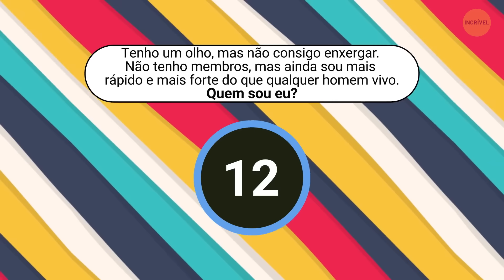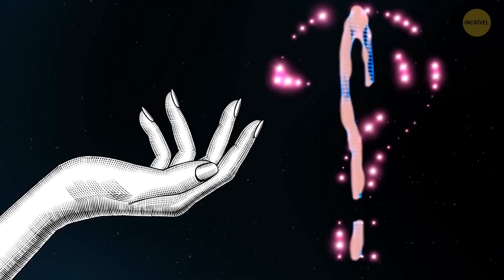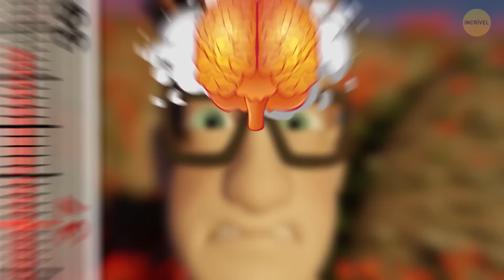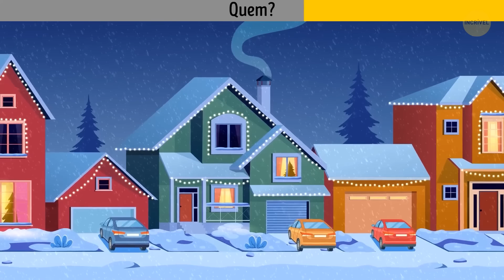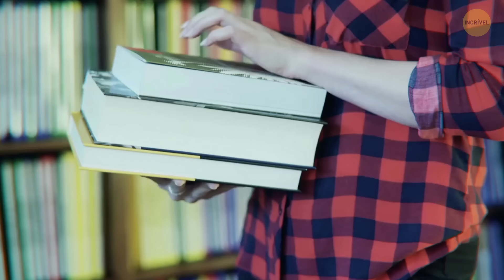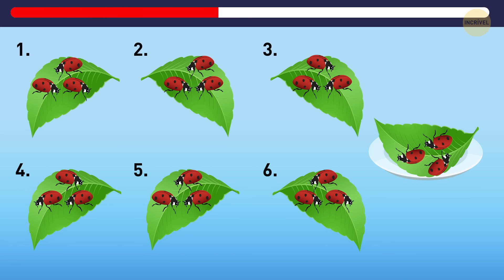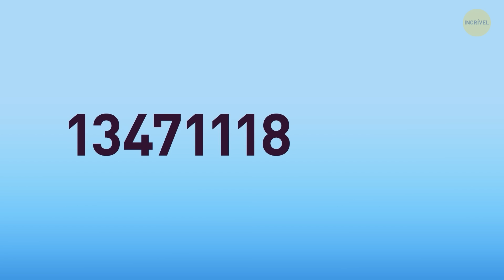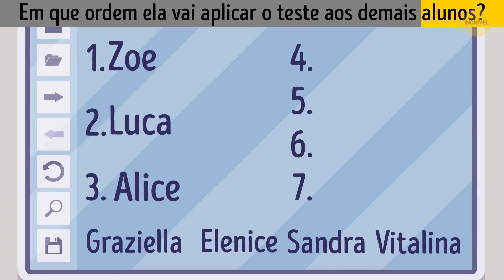Os enigmas lógicos mais complicados para estimular seu pensamento crítico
Se você gosta de exercitar o cérebro, temos algo interessante para você. Prepare-se para enfrentar alguns dos enigmas lógicos mais complicados que realmente levarão seu pensamento crítico ao próximo nível. Quer você seja um mestre em quebra-cabeças ou esteja apenas procurando um desafio divertido, esses enigmas o manterão alerta. Portanto, pegue um lanche, acomode-se e veja se você consegue resolver todos eles. Você acha que está pronto para isso? Vamos descobrir!